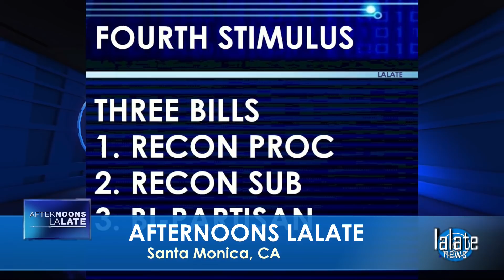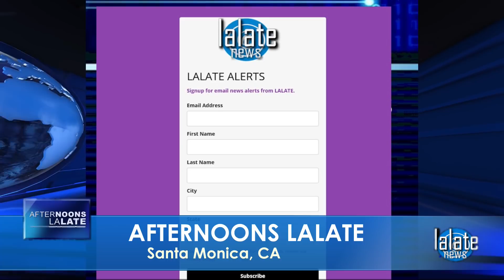BREAKING! FOURTH STIMULUS CHECK UPDATE TODAY 2021: MONTHLY HUGE 4th Stimulus CHECK: AFTERNOON PART 2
🌊 AFTERNOONS LALATE 🌊 AUGUST 25 2021 🦅 💜 JOIN as a Member | ☑️ SUBSCRIBE | Fourth Stimulus Check Update Today 2021 | Fifth Stimulus Check | Multiple Monthly Stimulus Check Update | $1400 Third Stimulus Check & Third Stimulus Package Update 2021 | Second Stimulus Check & Second Stimulus Check Update 2020 | $10,000 EIDL GRANT CARES ACT 2020 | $2,000 CASH ACT 2020 | $2400 ($200/month) SSI SSDI SA VA RB Bill 2021 | $50,000 Student Loan Debt Forgiveness Bill 2021 | National and Sports News 2021 | Also covered: PUA, FPUC, LWA, EIDL, UI, Hazard Pay. | Fourth Stimulus Check Update and stimulus package update and stimulus check 4 update and fourth stimulus package and stimulus check update | $3600 $3000 Child Stimulus Check | $1400 Paid Sick Leave | $1500 Earned Income Tax Credit | $5,000 EIDL Check. || BREAKING! FOURTH STIMULUS CHECK UPDATE TODAY 2021: MONTHLY HUGE 4th Stimulus CHECK: AFTERNOON PART 1

0:00    Intro:  Stimulus Check
1:00 STIMULUS CHECK UPDATE
2:00 SECOND STIMULUS CHECK
3:00 THIRD STIMULUS CHECK
4:00 FOURTH STIMULUS CHECK
5:00 FIFTH STIMULUS CHECK